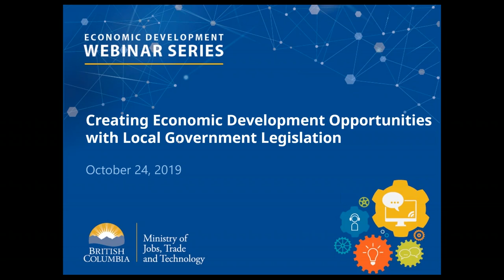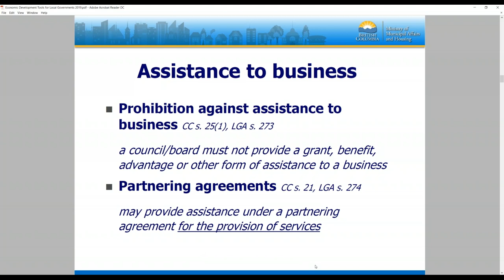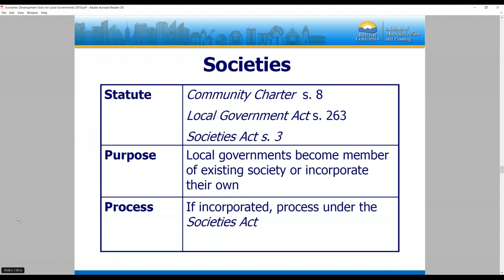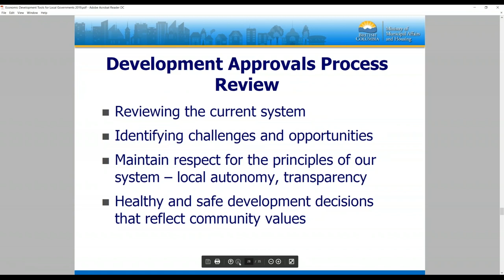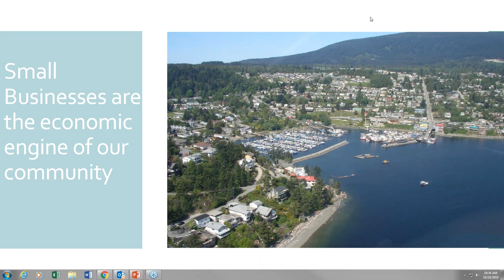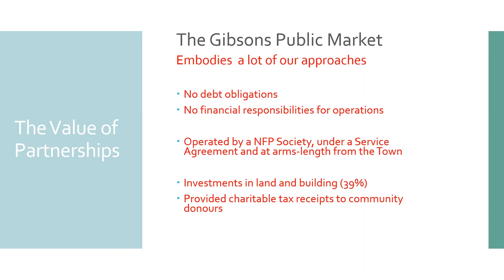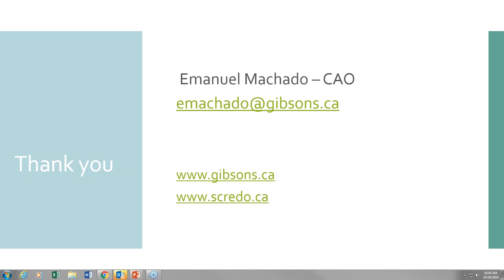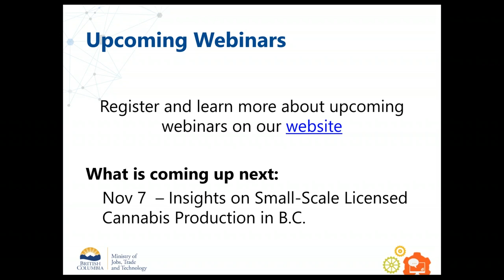Creating Economic Development Opportunities with Local Government Legislation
The Community Charter and the Local Government Act are key pieces of legislation that provide local governments with broad powers and tools that enable them to take action to support small businesses and community economic development. This webinar will provide an overview of the legislative framework and principles of the local government system in British Columbia related to economic development.

First, we will hear from officials from the B.C. Ministry of Municipal Affairs and Housing who will provide an overview of local government legislation and some of the economic development tools that are available through the local government system. Then Emanuel Machado, the Chief Administrative Officer from the Open for Business award winning Town of Gibsons, will share some of the successful community economic development work that has been supported by local government legislation.

At the end of the webinar we were joined by a member of the Small Business Roundtable who provided a walk through of the application process!

Presenters: Officials from the Ministry of Municipal Affairs and Housing, Emanuel Machado, the Chief Administrative Officer for the Town of Gibsons, and Sue Adams from the Small Business Roundtable

Original Broadcast Oct 24, 2019

For more information or to register for upcoming webinars and look under BC Ideas Exchange.